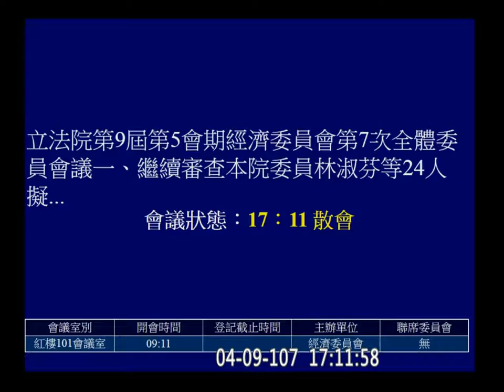2018 04 09 礦業法 經濟 f-11328 【立法院演哪齣？】